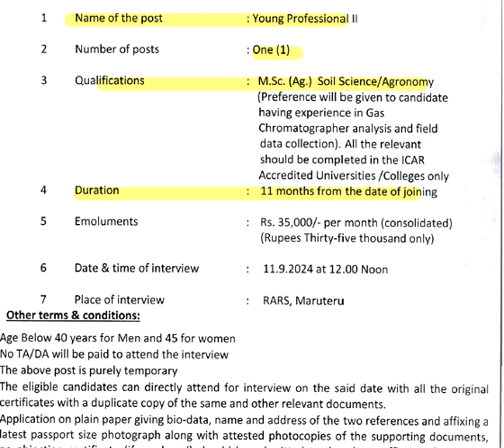WALK - IN YOUNG PROFESSIONAL RECRUITMENT ANGRAU -2024